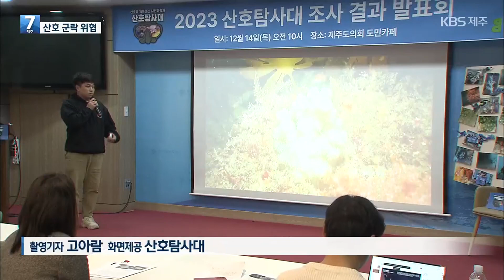‘바다의 꽃’ 제주 산호 군락, 기생생물에 신음 / KBS 2023.12.14.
제주 바다하면 '바다의 꽃'이라 불리는 산호 군락의 비경을 빼놓을 수 없죠.
그런데 제주 바다의 산호가 기생 생물에 위협받고 있다는 조사 결과가 나왔습니다.